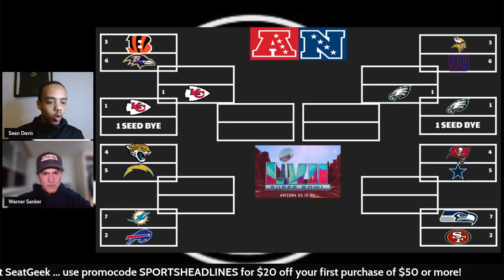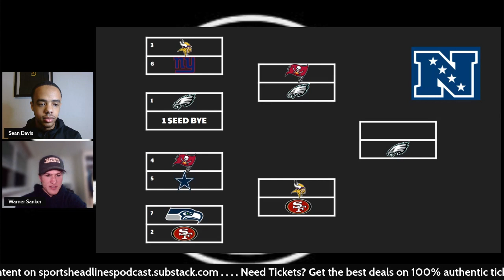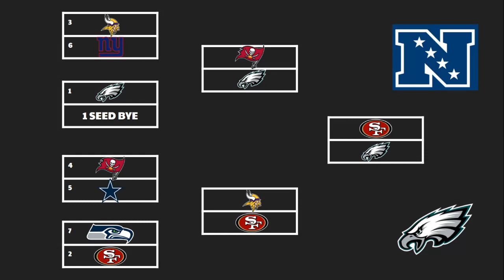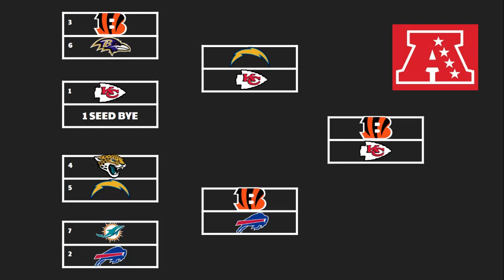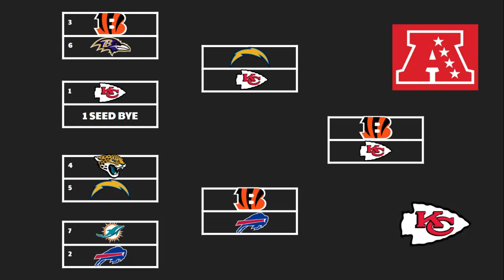Playoff Predictions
The guys are BACK!! Today they breakdown all 32 teams in the NFL. They analyze who is in line to contend for a Super Bowl, a playoff birth and the unfortunate bunch of teams that will be in the Bryce Young sweepstakes. In today's episode, they anoint a new top team in the NFL and discuss each team's week six game and how each team projects to the end of the season.

Gain access to exclusive NFL and NBA videos, articles and draft content on SubStack @ sportsheadlinespodcast.substack.com
Content includes exclusive Film Breakdowns and Analysis, articles, draft boards, scouting reports and prospect breakdowns for the NFL, NBA and NCAA Football and Basketball.